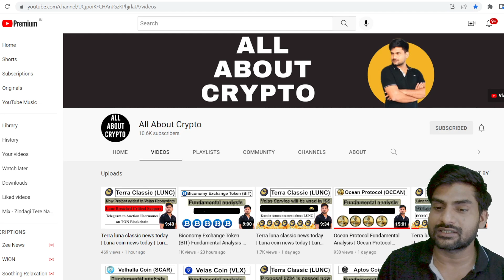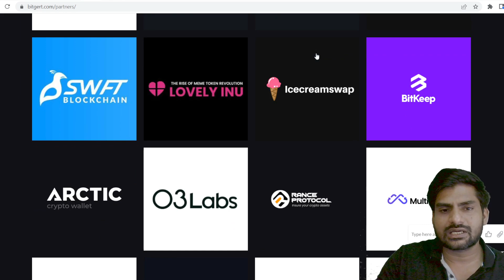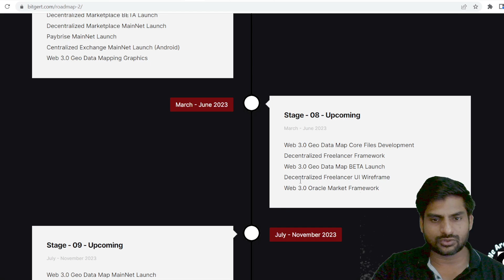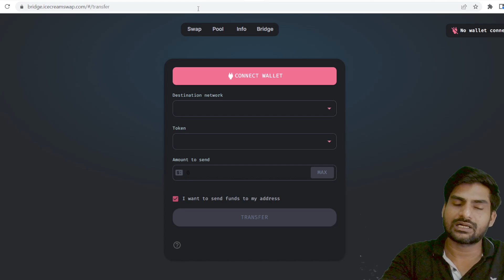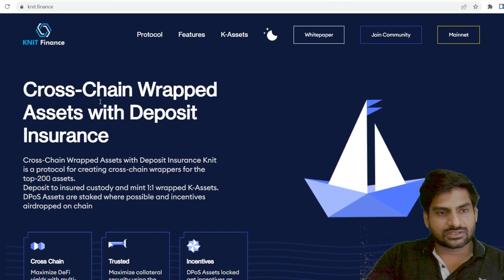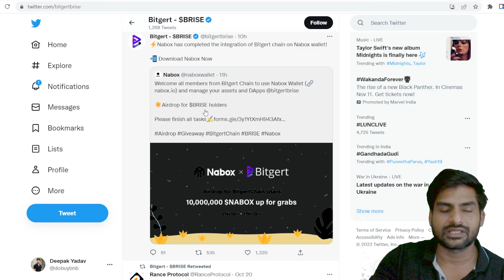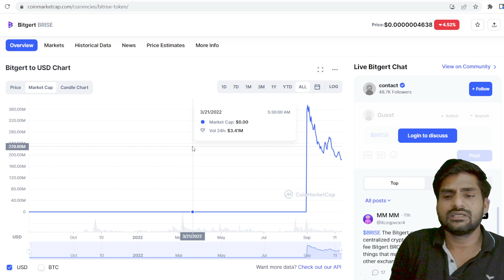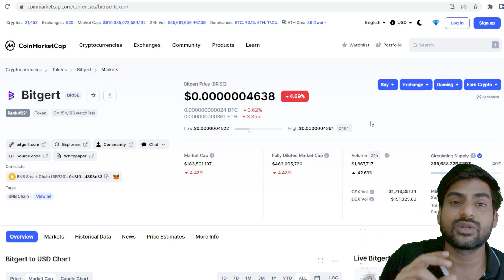Bitgert coin Fundamental Analysis | Bitgert coin news today | Brise coin news today